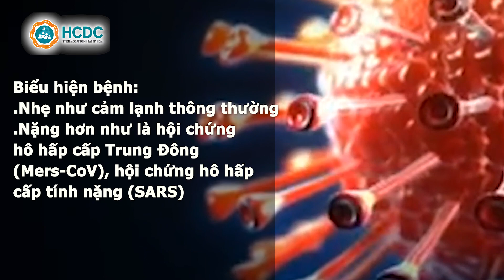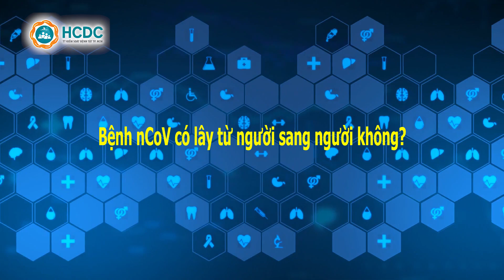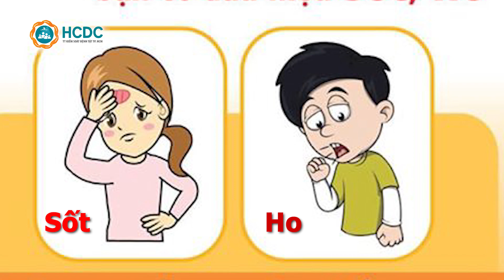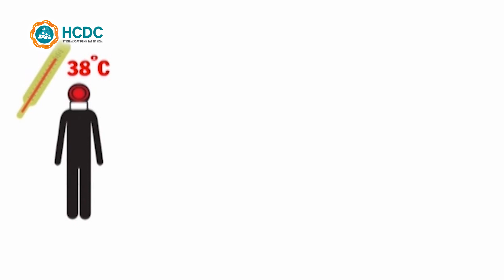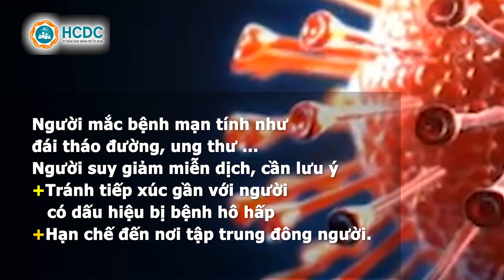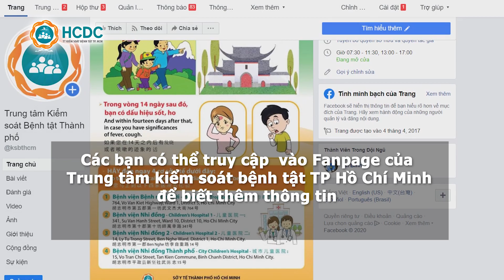[HCDC] Phòng, chống dịch bệnh nCoV